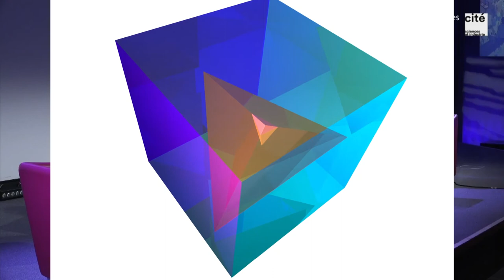FMA S1E1 Paris 5 | L'utopie, conférence exploratoire du 09/10/21 | Festival des Mondes Anticipés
Construire l’avenir : Et si l’utopie était un piège ?

Conférence exploratoire dans le cadre des Mondes Anticipés, festival nomade de prospective et d'anticipation

Table ronde animée par Olivier Parent, avec Ariel Kyrou, Sylvane Casademont, Jeanne l’Hévéder et Thomas Michaud.